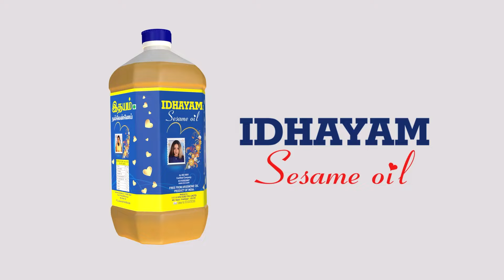பாஜ, காங் டஃப் பைட்: முதலீட்டாளர்கள் தயக்கம் BSE| NSE| Sensex down by 1500 points | BJP| Congress